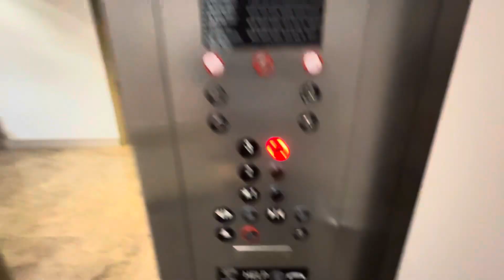Elevator 4621 West Napoleon Avenue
Traditional ThyssenKrupp (TKE) Aurora (Former Montgomery)